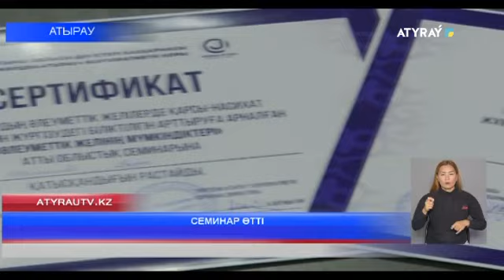СЕМИНАР ӨТТІ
«Әлеуметтік желінің мүмкіндіктері». Осындай атаумен тұңғыш рет мешіт имамдарына арналған семинар өтті. 2 аптаға созылған басқосу бүгін аяқталды. Ауқымды іс - шара облыстың барлық аудандарын қамтыды. Мешіт имамдары білікті мамандардан дәріс алып, ғаламтордағы дағдыларын жетілдірді.